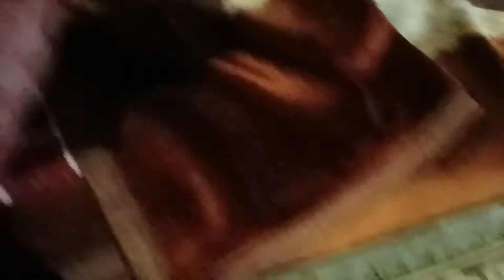🔥 Laxmi Puja II लक्ष्मी पूजा को केसे बनाते है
queries-
How do Lakshmi puja at home?
Why do we celebrate Laxmi Pooja?
What do we do in Laxmi Puja?
Is Diwali and Lakshmi Puja same?
lakshmi puja jhoti
lakshmi puja rangoli
mahalaxmi ji puja
lakshmi pujan aarti
guruwar ki puja
lakshmi pujan song
vaibhav lakshmi puja
margshirsh mahine ki lakshmi
puja
margashirsha mahina lakshmi
pujan
margashirsha lakshmi puja
margshirsh mahine ki puja
lakshmi puja odia